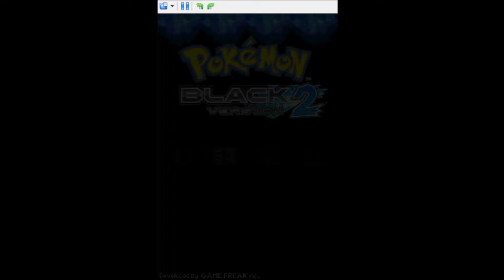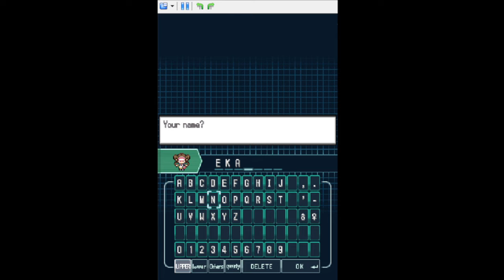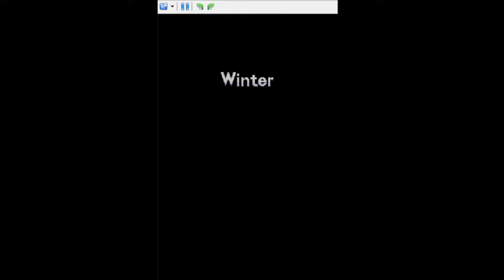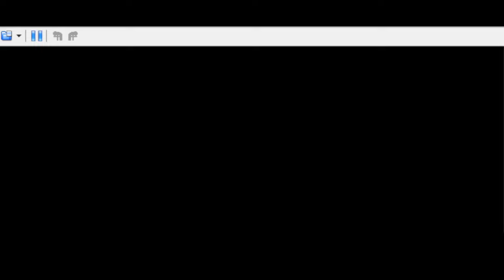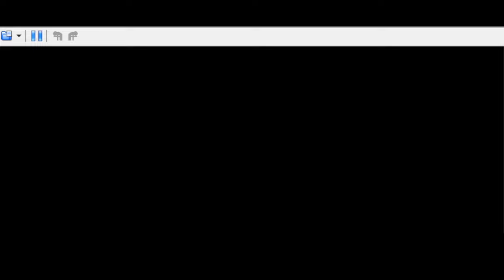Pokemon Black Version 2 - Part 1